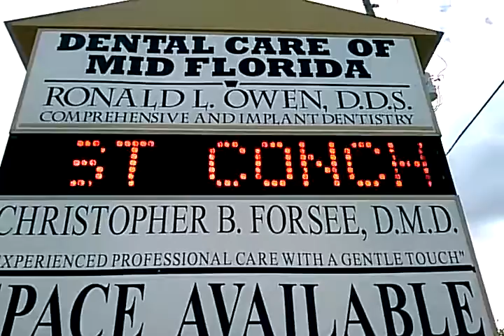Key west Conchs in Sebring Baseball 2013